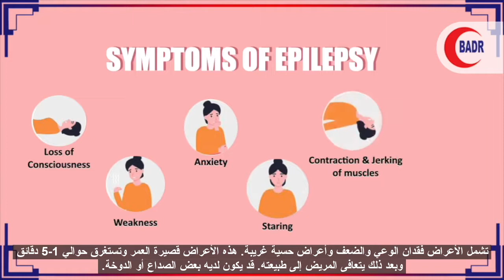Epilepsy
Epilepsy is a common condition that affects the brain and causes frequent seizures.Epilepsy can start at any age, but usually starts either in childhood or in people over 60. Neurologist, Dr. Abdullah K Jamal, Badr Al Samaa Hospital, Al Khoud explains all about epilepsy and its treatment.